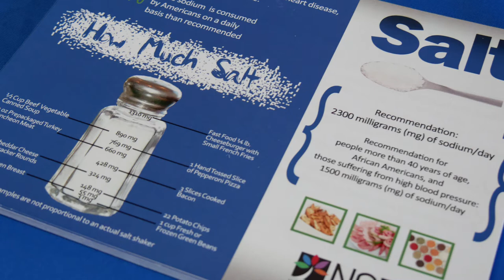BarberShop Outreach Project — SNHD